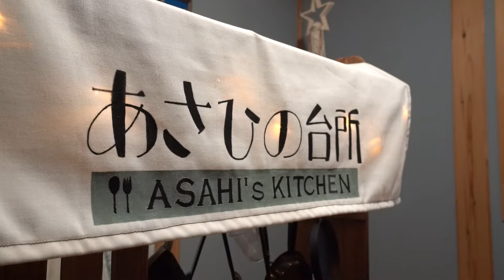【オーナーズボイス】平屋COVACO｜実際ストーリーハウスに住んでみて｜西原村で過ごすオーナー様インタビュー(^o^)お客様の声(^o^)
ストーリーハウスのオーナーズボイス（お客様の声）シリーズ
過去にお引き渡ししたオーナー様へインタビューを行いました。
ストーリーハウスの良いところや、平屋やスキップフロアなど実際に住んでみてどう？
などご購入を検討しているお客様や住みながらお家を色々カスタムして行きたい方にご参考ししていただきたいYOUTUBEになっています！

今回は熊本県熊本県阿蘇郡西原村にお住まいでストーリーハウス人気ナンバーワンのCOVACO（コバコ）をお引渡ししたオーナー様宅をご訪問しています。

＼ストーリーハウスのモデルハウスができました！／
大人気のおしゃれな平屋COVACOと平屋なのに2階建て！？のCAMPが2棟同時に観れる
スペシャルなモデルハウスとなっています。
ご見学ご希望のお客様は下記よりお申し込みください

■ストーリーハウス城南モデルハウス
熊本市南区城南町坂野２６５
（セブン-イレブン 熊本城南千町店 横）